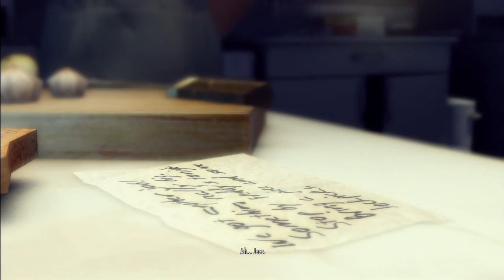Mafia 2: Directors Cut Walkthrough - Part 7 Chapter 4 Let's Play PS3 XBOX 360 PC Gameplay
Mafia 2: Directors Cut ! Walkthrough and Let's Play Playthrough of Mafia 2: Directors Cut  without Live Commentary on PS3, XBOX 360 and PC in high definition.

INFO:

Mafia II is a somewhat linear third-person shooter game, and is the sequel to Mafia: The City of Lost Heaven. The game is developed by 2K Czech, previously known as Illusion Softworks, and published by 2K Games. Development of Mafia II was announced on August 21, 2007 at the Leipzig Games Convention. The game is set in the 1940's and 1950's in Empire Bay, a fictional city that is based on New York City, Los Angeles, Chicago and San Francisco. The name is a reference to New York's state nickname "The Empire State". Mafia II is available for Playstation 3, Xbox 360 and Microsoft Windows. The game was released to North America on August 24, 2010, and to Europe on August 27, 2010. The Mac OS X version of Mafia II: Director's Cut was pulished by Feral Interactive and released on December 1, 2011.